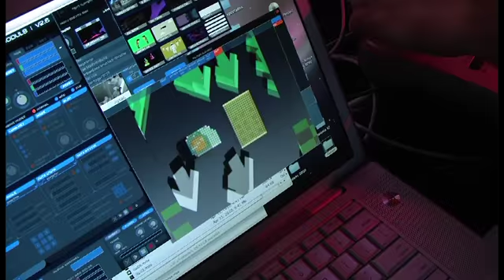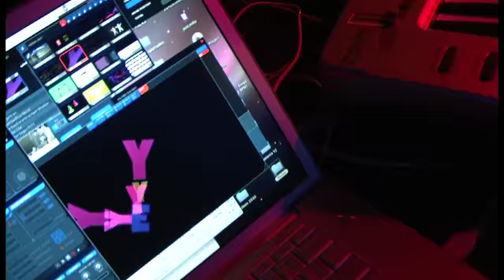Gustavo Bravetti + VJ Edmosh @ Just White - Bauru - SP